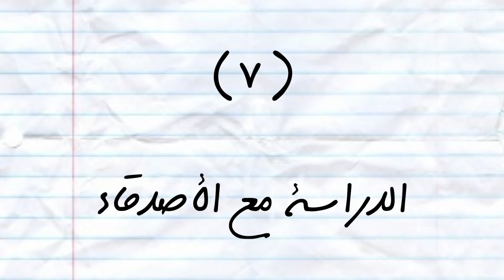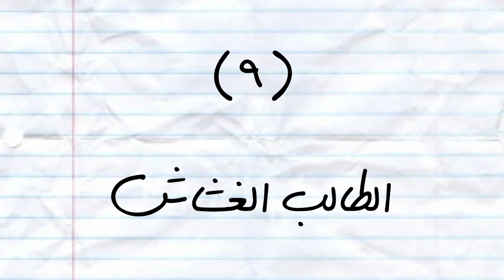أنواع الطلاب في الدراسة قبل الإمتحان | سكيتش